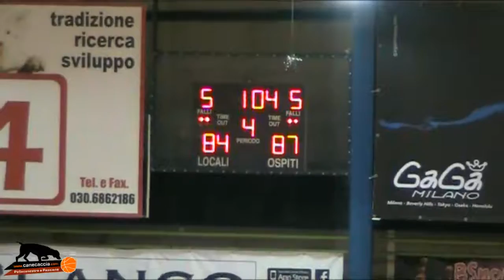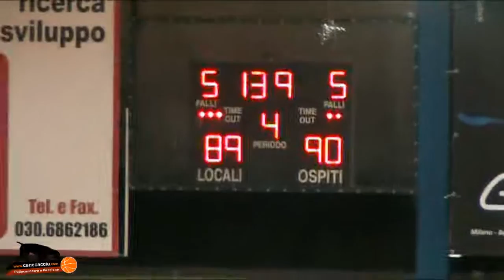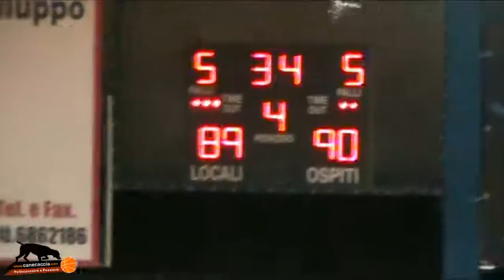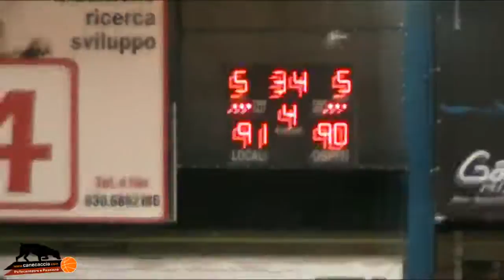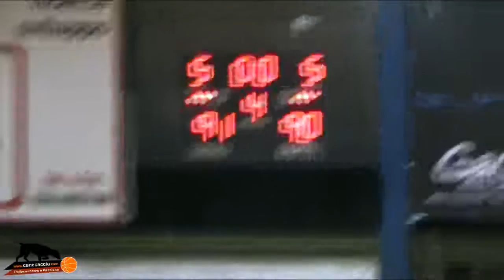Gagà Orzinuovi Cento Serie b Girone b Sintesi partita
basket minors,
Serie B Gir. B
IX Giornata di Ritorno
Gagà Orzinuovi-Cento